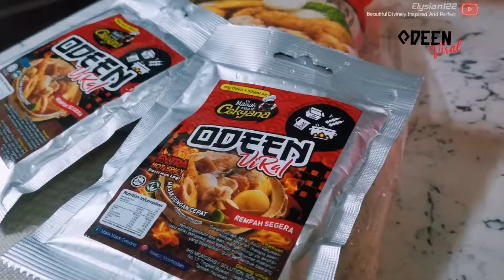ODEEN VIRAL | Masak-Masak Cek Yana | Resepi Steamboat Paling Sedap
Benda Boley makan dalam masa sejam jd 2 jam sebab nk rekod
Ketaq lapaq dit dit la.. Apa apa pon ODEEN Cheyana ni memang terbaik

PKP ?

Korang jangan risau . Terasa nak makan STEAMBAOT ? OdenViral Cekyana kan ada 😊

Tunggu apa lagi guys ! Dengan ada rempah oden viral cekyana semudah ABC jew . Hampa dok rumah tunggu kak As sampai

🔥 masuk air 500ml ,rempah oden n bahan2 . Bahan2 ? Kak As pun ada sediakan jugak .

Kenapa nak pikir susah2 . Kak As boleh cod rempah oden sama bahan2😊 rm30 jew untk 3 atau 4 hidangan jew

BERBALOI ATAU SANGAT BERBALOI ?

Cara Cara Nak masak Odeen Viral Instant 🔥

• Masukkan air 500ml ke dalam periuk
• Kemudian masukkan rempah Odeen Viral Instant
• Jika rasa terlalu pekat boleh adjust air . Tambah air atau sebagainya ..
• Kacau ketika mendidih
• Masukkan bahan bahan steamboat

Dan SIAP !! Boleh da makan bersama keluarga tersayang ..

Nak Makan repeat berkali kali ? Di sarankan guna 2 pax sekali makan ..

Elysian122 ODEENviral Masak-Masak Che Yana#

Track: Flapjax - Found You (ft Robbie Rosen & Rily Shay)